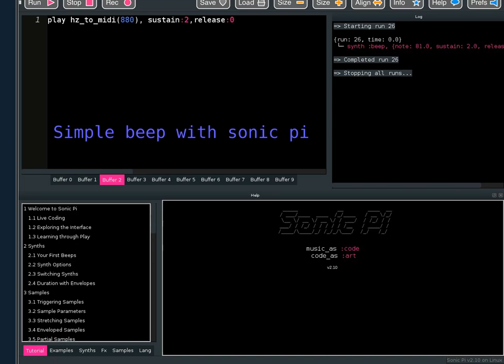sonic pi simple beep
used to beep audio in blender.